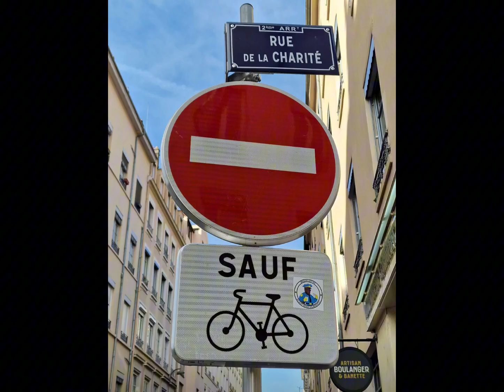IL RUGGITO DEL LIONE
Alcuni scatti di mobilità sostenibile dalla città francese.